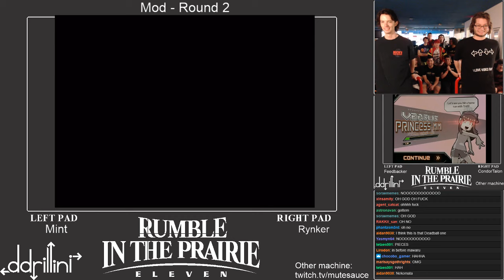RIP11 - Mods Boot Camp 3 - Tier 1: Spaghetti Princess (plightshift vs. Captain Black)